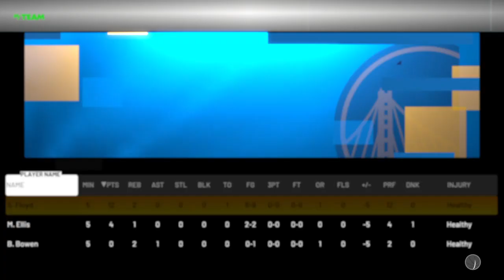NBA 2K21 My Team episode 33 we won 28 times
We won 28 times stay updated and follow me on ps4 Nene _7878 and sub main channel and 2nd channel Antonio pitts psn Nene _7878